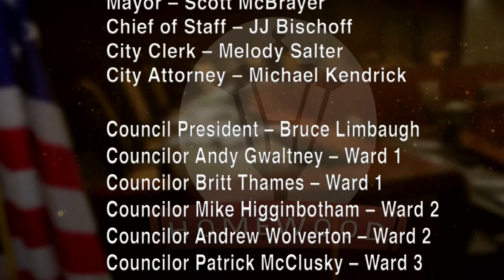Homewood City Council Meeting 9.25.17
The City of Homewood council meeting recorded July 24, 2017. Link to agenda